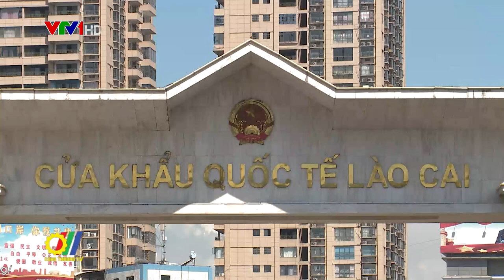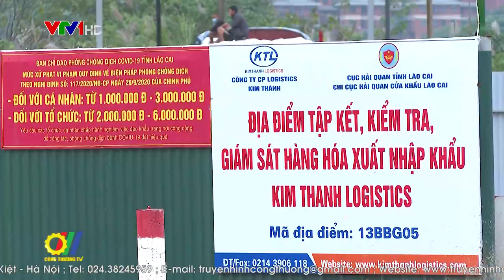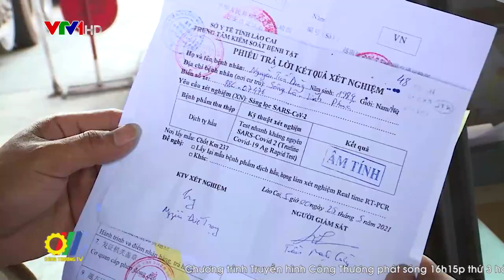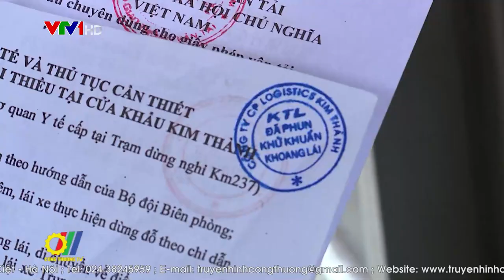Cơ bản giải quyết tình trạng ùn ứ tại Cửa khẩu Lào Cai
Với tinh thần thực hiện mục tiêu kép vừa chủ động phòng, chống dịch Covid-19 có hiệu quả, vừa phục hồi và đẩy mạnh phát triển kinh tế - xã hội, Lào Cai đã triển khai đồng bộ các giải pháp, quyết liệt và linh hoạt để đẩy mạnh hoạt động xuất nhập khẩu hàng hóa, đặc biệt là xử lý các vấn đề ở cửa khẩu để thúc đẩy lưu thông hàng hóa xuất nhập khẩu với thị trường Trung Quốc…